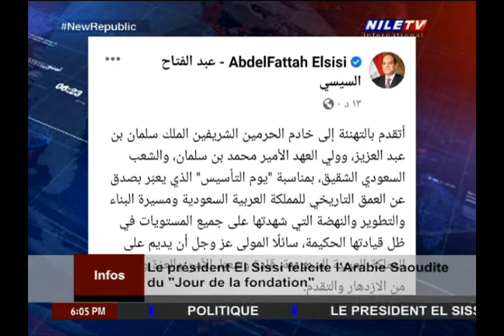Panorama 6PM 22 2 2022